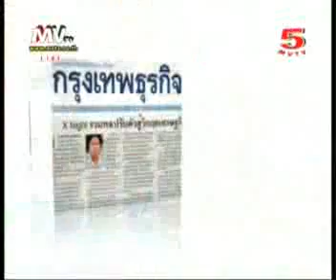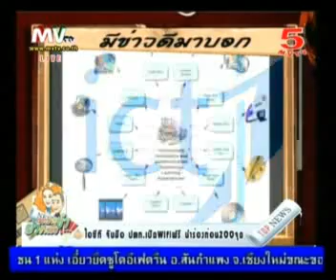เจาะข่าวขำ ยำข่าวรั่ว 22-5-2012 (1/3)